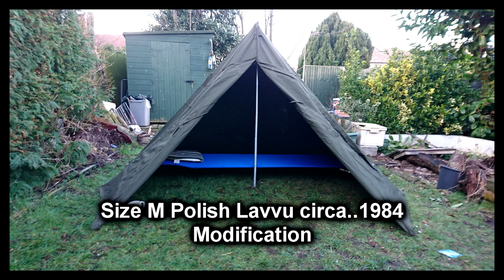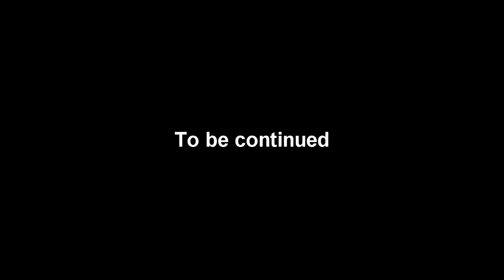EASY POLISH LAVVU MOD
I wasn't comfortable in the polish poncho tent so I added a skirt made from grade c poncho's that I cut and sewed together for extra height with the addition of a 70inch zip.